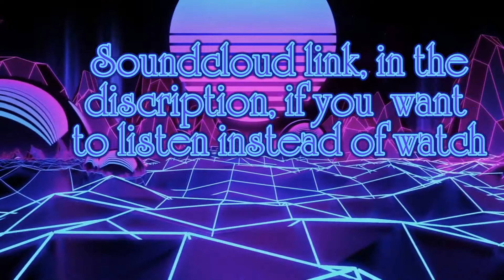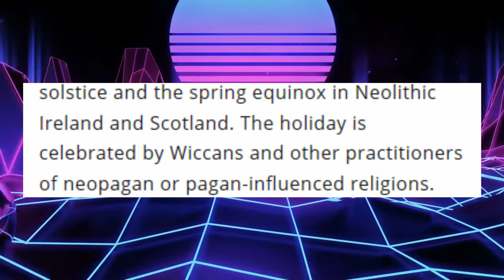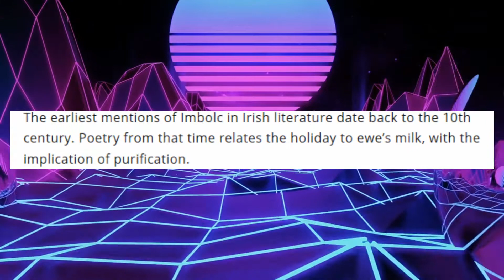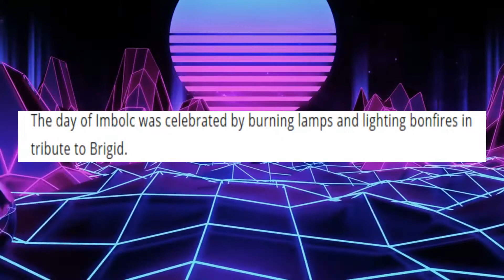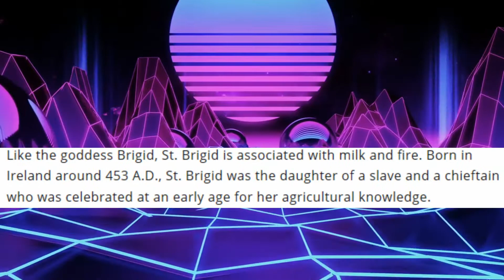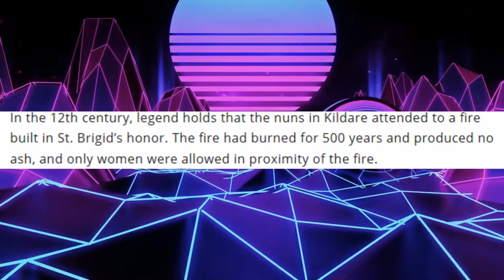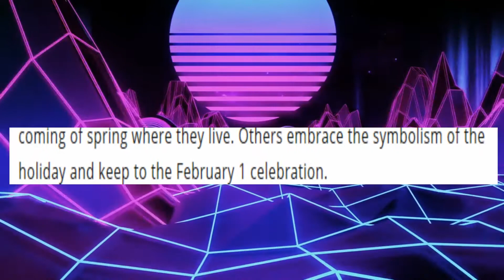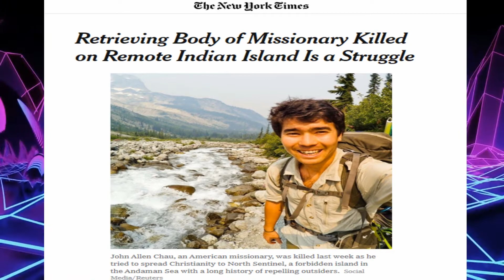Short History of Imbolc, The Pagan Celebration of Fertility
We've Had some PC/Mic problems, but hey we are back! This is the second part of our last podcast that we did on Soundcloud, we plan on recording another this Saturday. Anyways This covers the Pagan Holiday of Imbolc, the celebration of Fire, fertility, and more! It focuses around the Goddess Brigid, or like John and Goose like too call her. Lil Brig. Join us on our Journey in finding out about this short history on this celebration and what is all about. If you want too listen to the podcast, that isn't broken down into different parts, it is up on Soundcloud. I will link it down below along with our other social media.